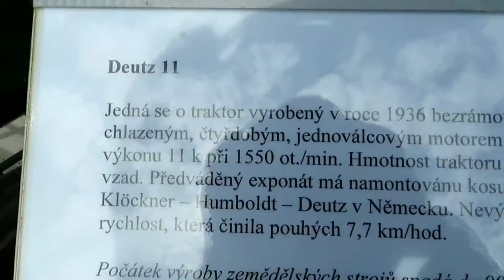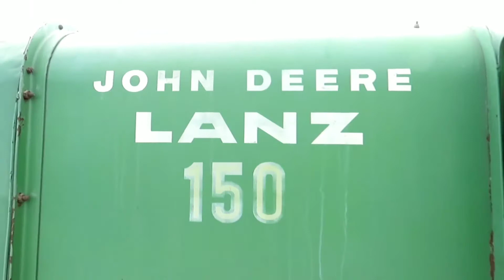Den zemědělce Kámen 2019 - veteráni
Den zemědělce 11. - 12. září 2019 v Kámeni. Veteráni. Celostátní kontraktační výstava a předvádění zemědělské techniky. Natočeno 11. září 2019.